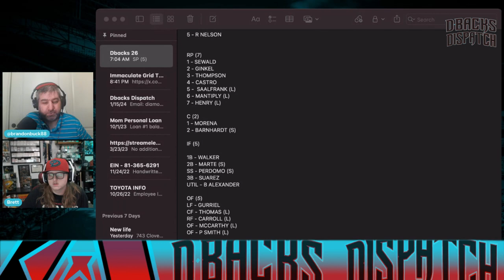Lost In Translation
You gotta know when to hold em and when to fold em! Pavin Smith gets ready to learn Reno, E-Rod is day-by-day on the IL, and Chase Field is Steve Kerr's newest nightmare!

Welcome to Dbacks Dispatch

Socials

Use this code to save some money on your StreamYard account? Tell them ASAP sent you! Want to create live streams like this?